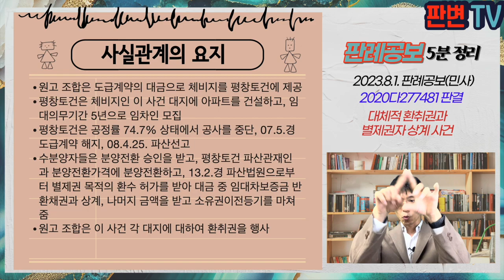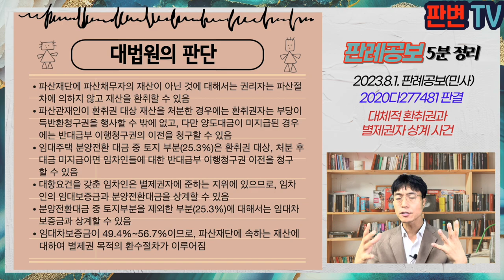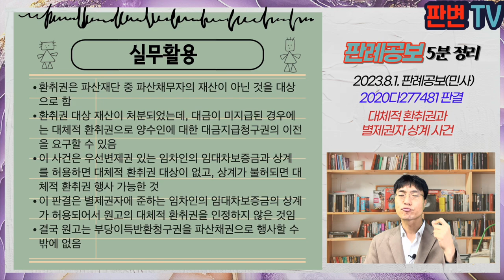대체적 환취권과 별제권자 상계 사건 [23.8.1.자 판례공보(민사)]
대체적 환취권과 별제권자 상계 사건
별 2개

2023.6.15. 선고 2020다277481 판결
대체적환취권청구의소

원고 지구정리조합 파산관재인
피고 평창토건 파산관재인(상고인)

파기환송

원고 조합은 도급계약의 대금으로 체비지를 평창토건에 제공
평창토건은 체비지인 이 사건 대지에 아파트를 건설하고, 임대의무기간 5년으로 임차인 모집
평창토건은 공정률 74.7% 상태에서 공사를 중단, 07.5.경  도급계약 해지, 08.4.25. 파산선고
수분양자들은 분양전환 승인을 받고, 평창토건 파산관재인과 분양전환가격에 분양전환하고, 13.2.경 파산법원으로부터 별제권 목적의 환수 허가를 받아 대금 중 임대차보증금 반환채권과 상계, 나머지 금액을 받고 소유권이전등기를 마쳐 줌
원고 조합은 이 사건 각 대지에 대하여 환취권을 행사

이 사건 대지 중 (25.3%)는 원고 조합 소유임
피고 회사 파산재단에 임대주택 중 토지 부분은 파산채무자의 재산이 아님(환취권 행사 대상)
분양대금 중 토지 부분에 대한 대체적 환취권 행사가능한가?
별제권 대상과 분양대금 중 건물부분에 대한 상계 가능한지?

파산재단에 파산채무자의 재산이 아닌 것에 대해서는 권리자는 파산절차에 의하지 않고 재산을 환취할 수 있음
파산관재인이 환취권 대상 재산을 처분한 경우에는 환취권자는 부당이득반환청구권을 행사할 수 밖에 없고, 다만 양도대금이 미지급된 경우에는 반대급부 이행청구권의 이전을 청구할 수 있음
임대주택 분양전환 대금 중 토지 부분(25.3%)은 환취권 대상, 처분 후 대금 미지급이면 임차인들에 대한 반대급부 이행청구권 이전을 청구할 수 있음
대항요건을 갖춘 임차인은 별제권자에 준하는 지위에 있으므로, 임차인의 임대보증금과 분양전환대금을 상계할 수 있음
분양전환대금 중 토지부분을 제외한 부분(25.3%)에 대해서는 임대차보증금과 상계할 수 있음
임대차보증금이 49.4%~56.7%이므로, 파산재단에 속하는 재산에 대하여 별제권 목적의 환수절차가 이루어짐

실무활용
환취권은 파산재단 중 파산채무자의 재산이 아닌 것을 대상으로 함
환취권 대상 재산이 처분되었는데, 대금이 미지급된 경우에는 대체적 환취권으로 양수인에 대한 대금지급청구권의 이전을 요구할 수 있음
이 사건은 우선변제권 있는 임차인의 임대차보증금과 상계를 허용하면 대체적 환취권 대상이 없고, 상계가 불허되면 대체적 환취권 행사 가능한 것
이 판결은 별제권자에 준하는 임차인의 임대차보증금의 상계가 허용되어서 원고의 대체적 환취권을 인정하지 않은 것임
결국 원고는 부당이득반환청구권을 파산채권으로 행사할 수밖에 없음